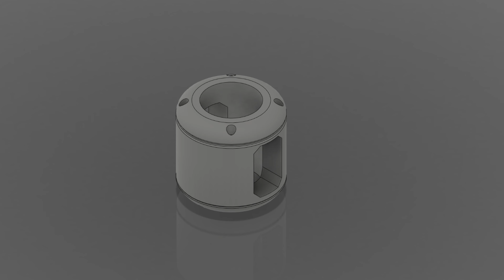에이펙스 쉴드 배터리 케이스 만들기 / Make Apex Shield Battery Case!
즐겁게 감상해주세요. 좋아요, 구독은 제작에 힘이 됩니다